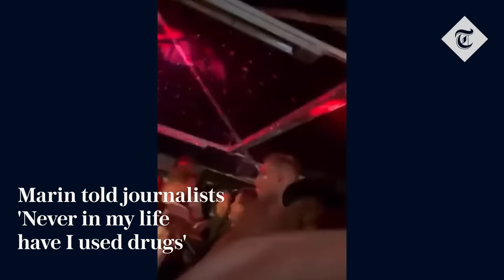Finland PM Sanna Marin takes drugs test as new dancing video emerges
New video of Finnish Prime Minister Sanna Marin partying with well-known  influencers and artists has emerged online.

It comes as the Finland's PM said on Friday she had taken a drugs test in the wake of video footage published earlier this week that showed her partying with friends, and vowed she had never used illegal drugs.